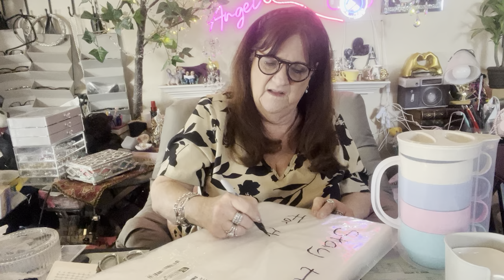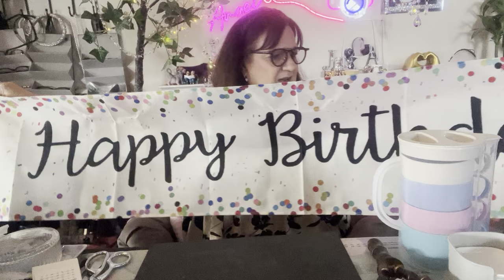Temu stuff I really needed-subscribe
My code aab87758